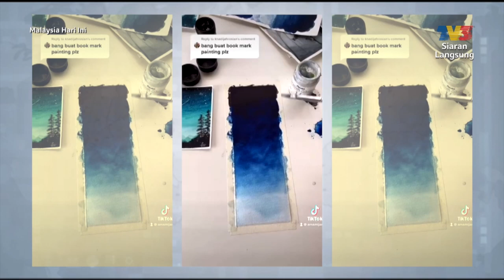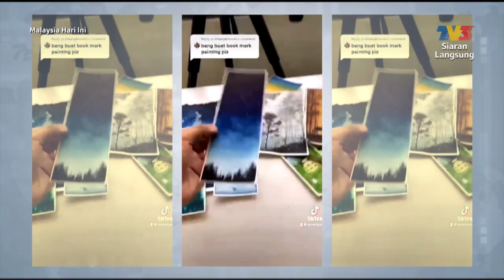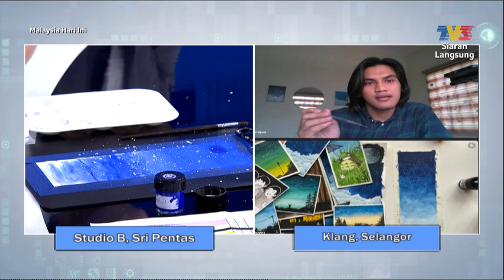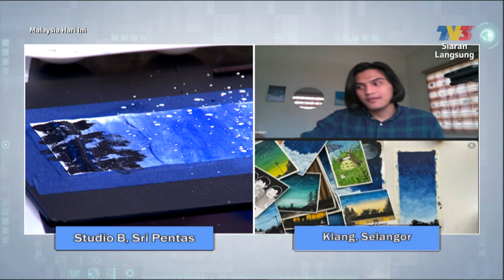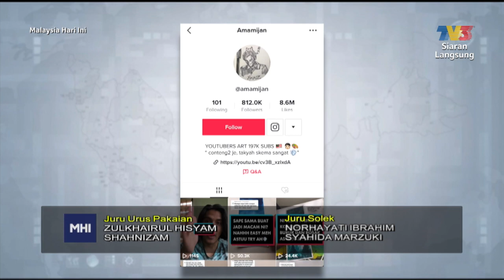Belajar Melukis Semudah ABC! Bhg 2 | MHI (15 Julai 2021)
Topik: Belajar Melukis Semudah ABC! Bhg 2